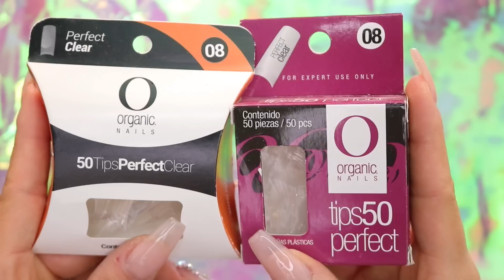TOP 5 PEORES 👎🏼 PRODUCTOS de UÑAS 2020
✨COMPARTE

VIDEO NUEVO ♥
-MIERCOLES
-VIERNES
-DOMINGOS .